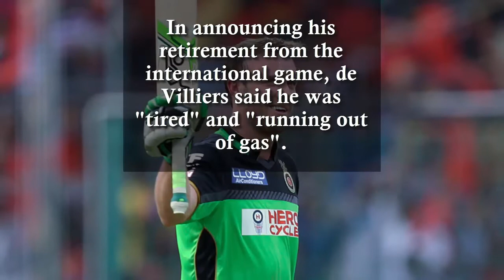Full report on de villiers retirement Full Secrets - ab de villiers retirement - ab de villiers news